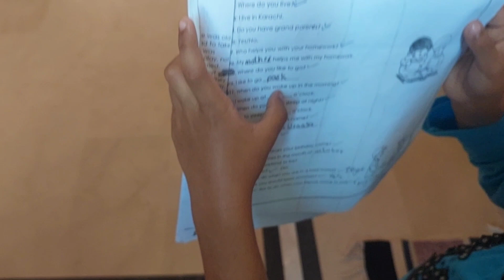Kia mri Qismat Kharab Hai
Es video mein meinne aj apni Qismat ka zikir kiya hai.